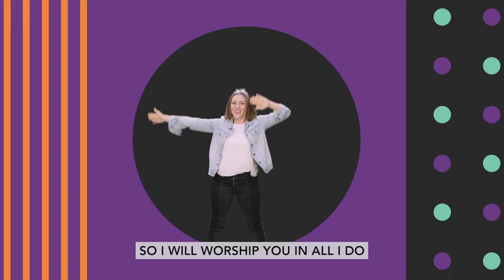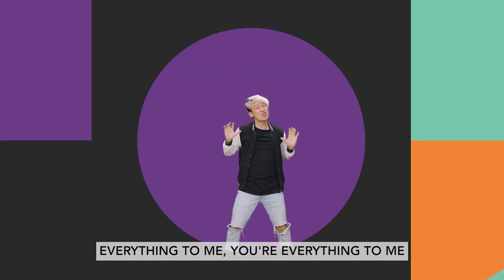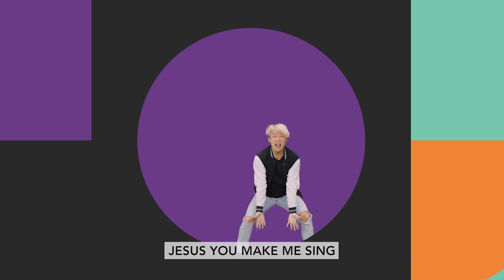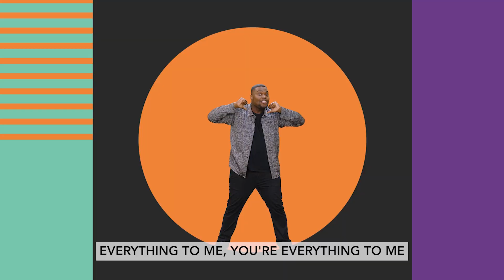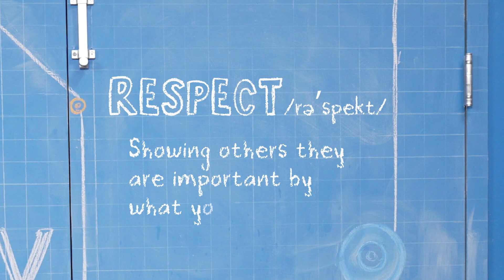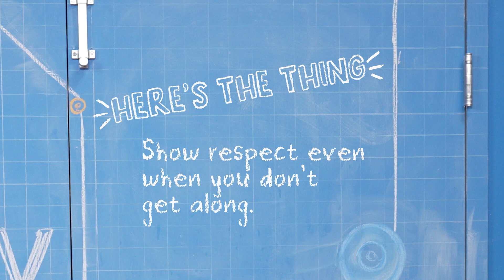2 12 23 Crosspoint kids